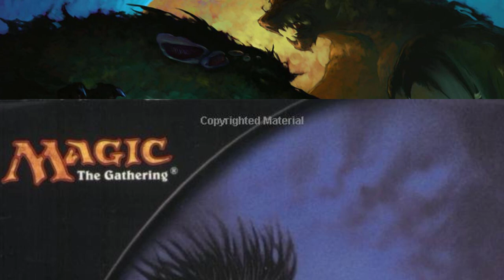Episode 6: ExpLOREation of JESKA (Phage/Karona) | Part 1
ExpLOREation Episode 6: JESKA (PHAGE/KARONA) | Part 1

Before Planeswalker cards were in the paper MTG world, a human barbarian named JESKA was one of these mystical beings. Referred to as "thrice touched by faith" JESKA would live a life of turmoil and war, changing her more than just mentally. Learn the lore of JESKA in part 1 of this video covering Onslaught and Legions.